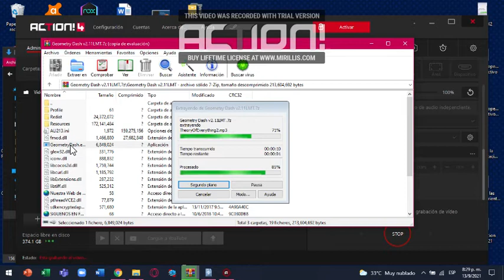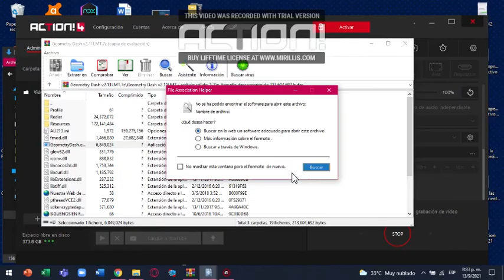GD:Blast Proccesing 96% (2 intentos)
Este es mi primer video en PC xd